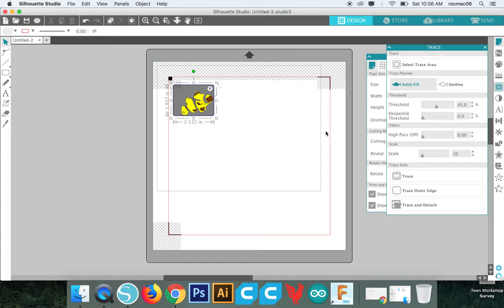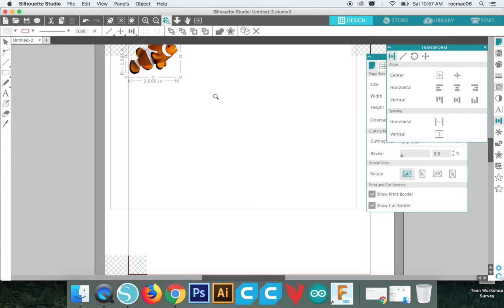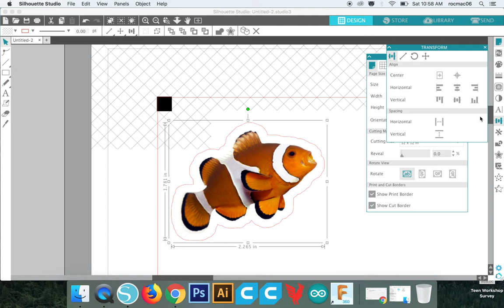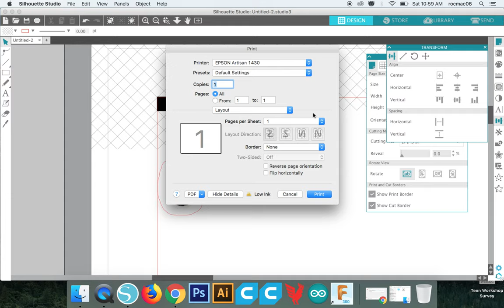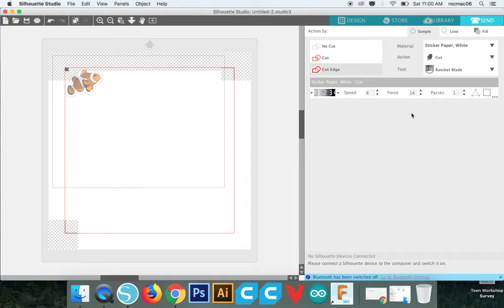Trace and Detach in Silhouette Studio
Offset, Select, Select, Group, Align, Print, Load, Send!!